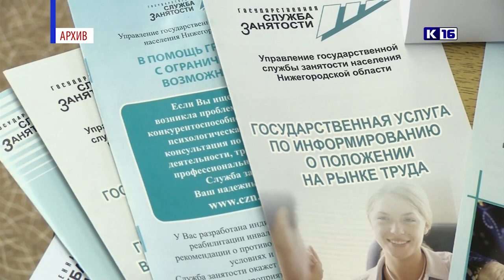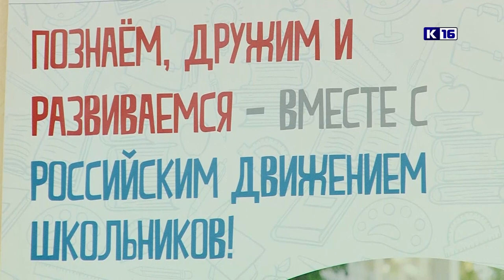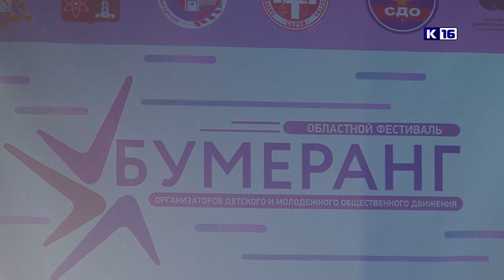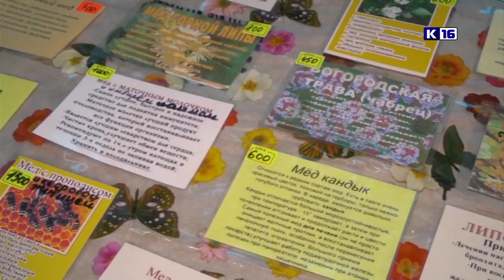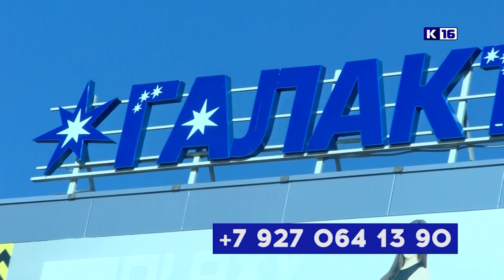Новости Сарова 24.12.2021